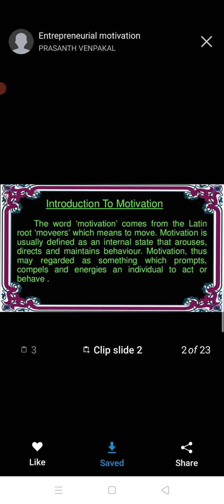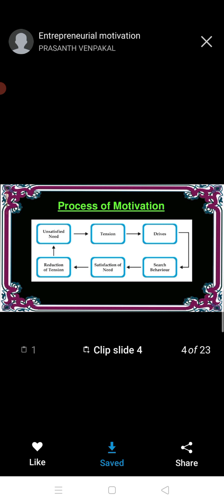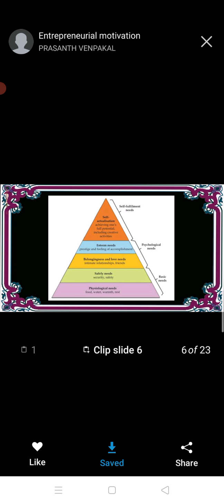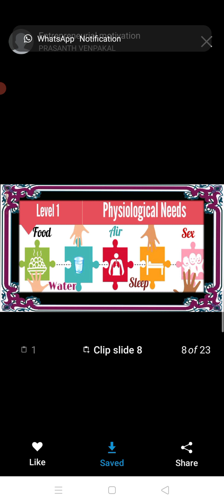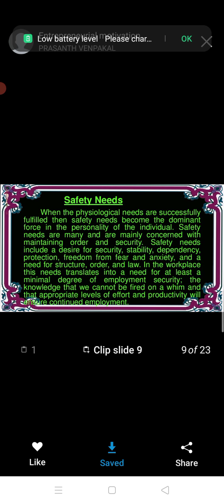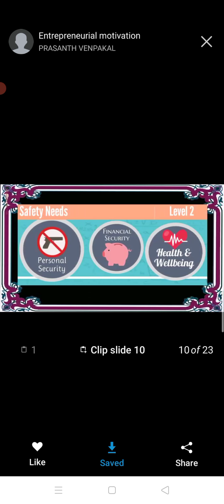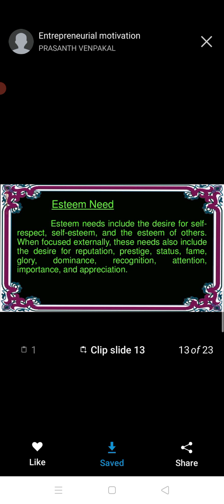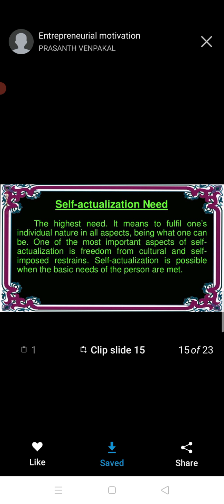Radhika mba 1 entrepreneurship motivation theories